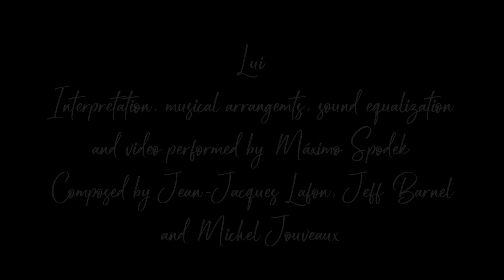Máximo Spodek, Lui, Instrumental French piano love songs, Romantic melodies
Interpretation, musical arrangements, sound equalization and video performed by Máximo Spodek
Composed by Jean-Jacques Lafon, Jeff Barnel and Michel Jouveaux